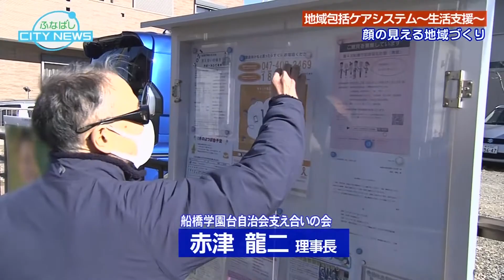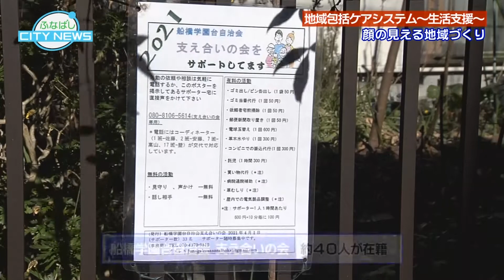【地域包括ケアシステム～生活支援編～】ふなばしCITYNEWS令和4年1月15日放送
【ふなばしCITYNEWS　令和4年1月15日放送】
自分らしい暮らしを人生の最期まで続けることができるようなまちをつくるために、「住まい」、「予防」、「生活支援」、「介護」、「医療」の５分野について、ニーズに応じたサービスが提供される仕組みづくりを目指す「地域包括ケアシステム」。シリーズ２回目となる今回は、近隣住民で支え合う「生活支援」です。
今回の放送は、地域でのたすけあい活動を若い人も巻き込み活動を行っている「船橋学園台自治会支え合いの会」を取材。いつまでも暮らせる地域にするために、地域ができることとは？ぜひご覧ください。